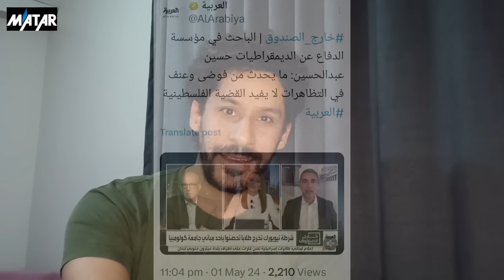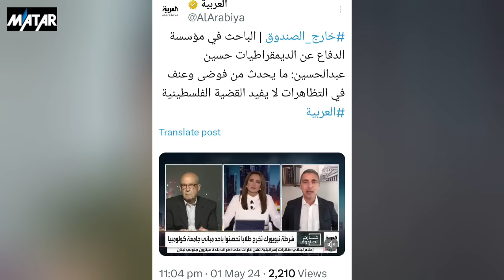عاجل بالفيديو : الارض تنجرف بـ 4000 اسرائيلي في البحر الميت (وسط أنباء متضاربة عن عدد المفقو.دين)